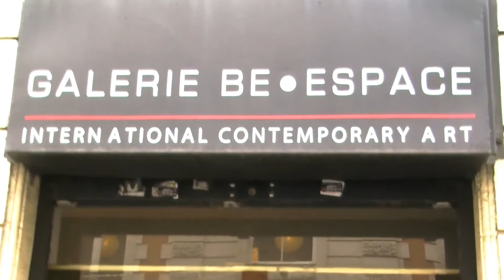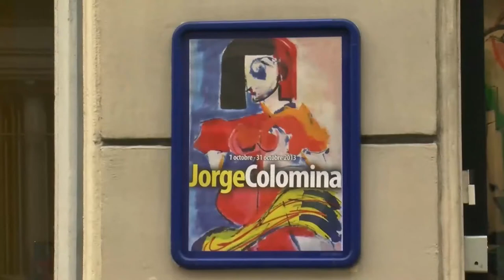Colomina - Exposition Deep Frenesie - Galerie BE-Espace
REPORTAGE DE NEWSARTTODAY.TV :
C’est en 2003, en plein cœur de Paris, que la galerie BE-ESPACE  voit le jour. Son fondateur Brian Elliott Rowe,  « américain d’origine, parisien d’adoption » et passionné d’art, s’appuie sur des artistes talentueux qu’ils soient confirmés ou émergents qui ont pour  maître-mots : « force d’expression et émotion ». L’originalité se mêle alors à la richesse des œuvres et donne naissance à une galerie « pas comme les autres. »

 Grâce à la philosophie de son créateur, BE-ESPACE devient membre de l’Association des Galeries d’Art parisiennes, et fait donc partie du circuit des galeries mondialement connues.

Pour le mois d’Octobre 2013 « la galerie BE-ESPACE est prise par la « Deep Frénésie » de l’artiste espagnol Jorge Colomina. Sa peinture vive, entre traits allègres et couleurs pop, se joue du figuratif et impose son propre style. Sa signature s’affirme, s’affine depuis maintenant quarante ans. Géométrie des lignes comme des courbes, dans un écho aux arts premiers revisités. Les visages-masques rivalisent avec les faces triangles, les poses ne sont jamais figées, le mouvement les emporte au gré d’un langage pictural des plus créatifs.